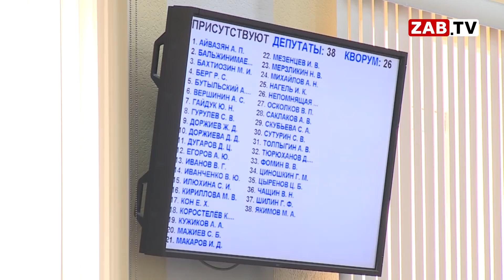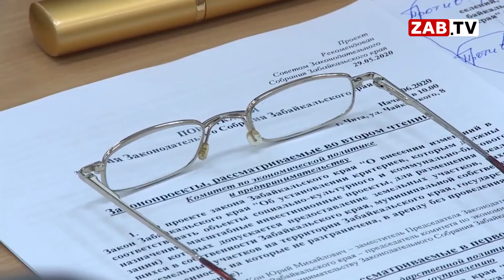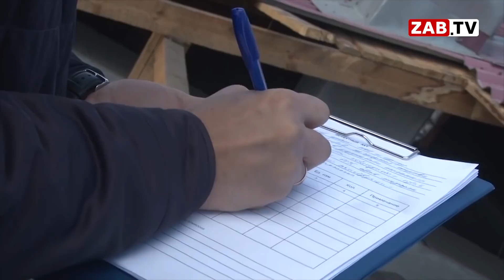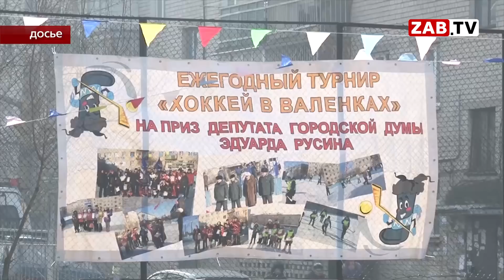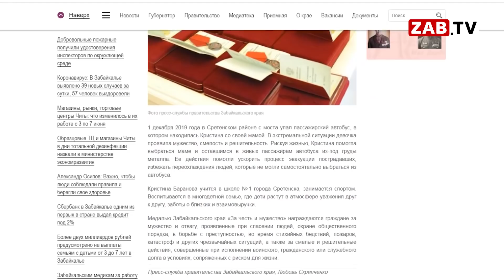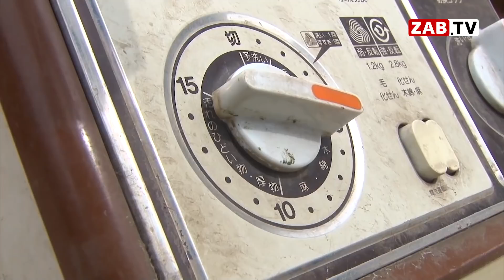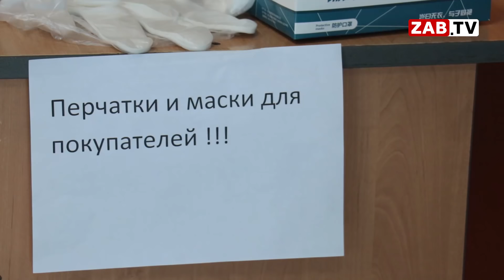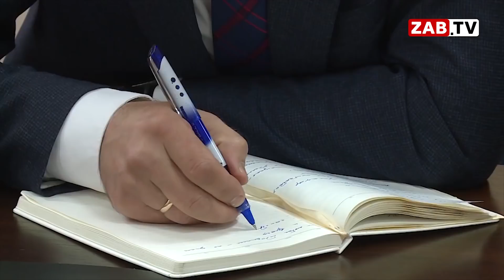Выпуск новостей - 4 июня 2020 года